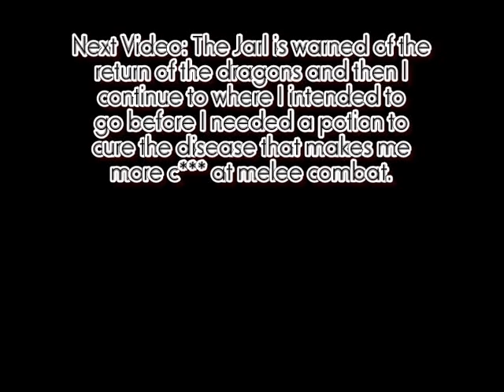TES V: Skyrim Walkthrough (Master) - Part 5 - Whiterun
The hunt for the bandits of Valtheim Towers can wait as a more pressing matter presents itself to Nedrustning...